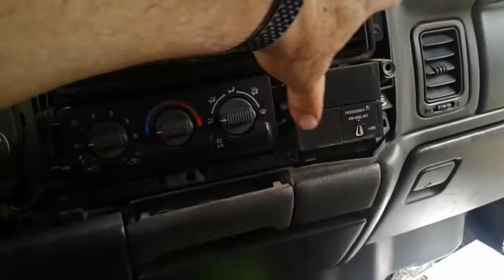Bolsa de Aire, Air Bag, como quitarla